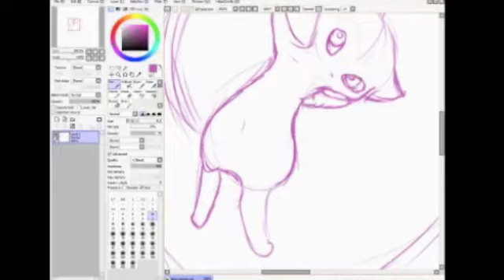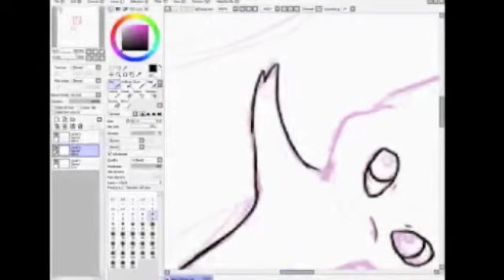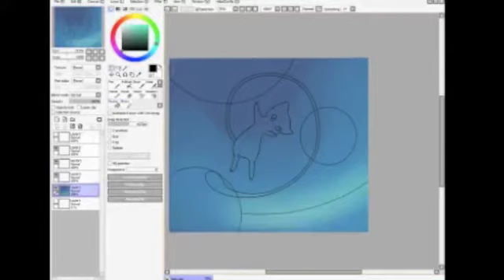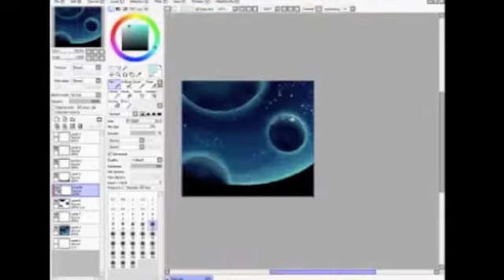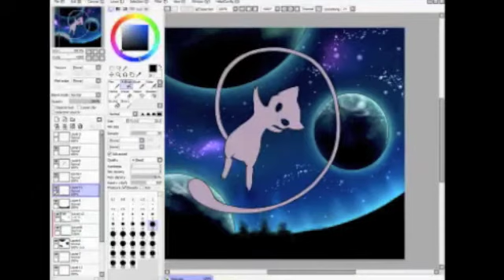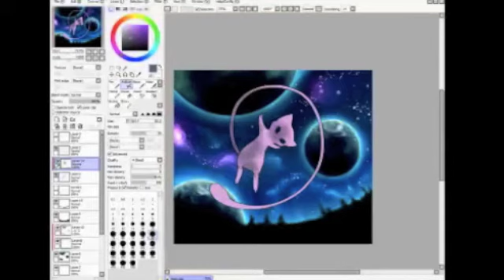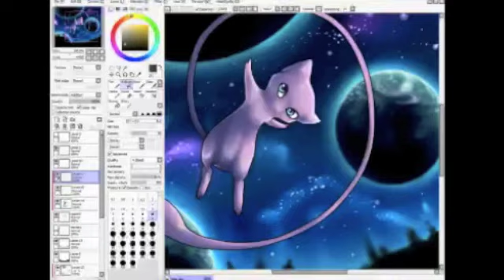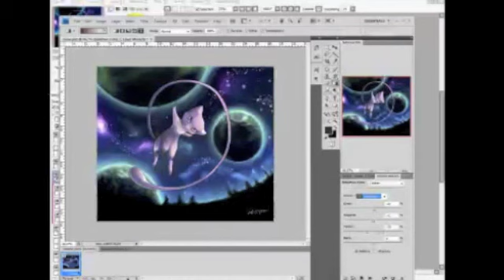MEW rock metal speedpaint in EASY PAINT TOOL SAI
This is a speedpaint from the legendary Pokemon Mew, the original time of this drawing was 2 hours

This speedpaint is longer as my other speedpaints usually are because many of you requestst a speedpaint where they can watch what i'm doing exactly.
Background music is found random on youtube just search for metal pokemon remix and you will find them all

I used the drawing programm easy paint tool sai and as graphic tablet my christmas present, the wacom intuos 5 touch large wireless *squeaks from happyness*